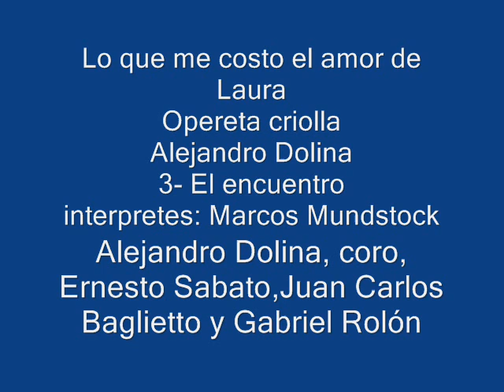lo que me costo el amor de Laura- 3) el encuentro